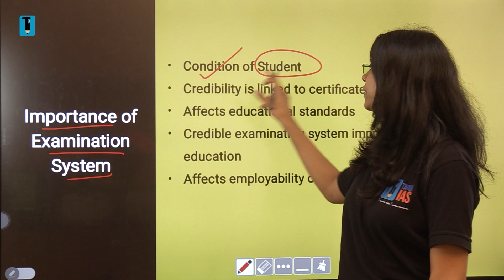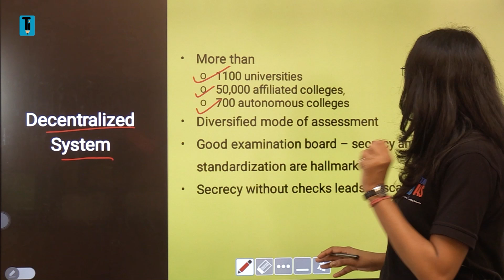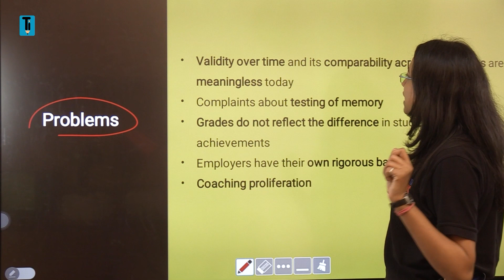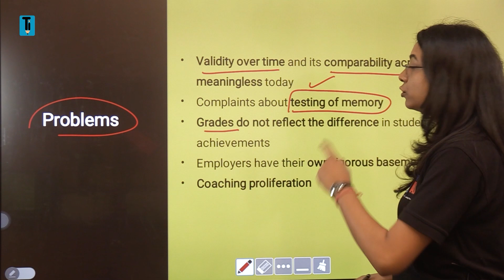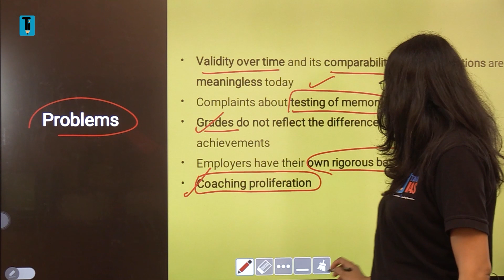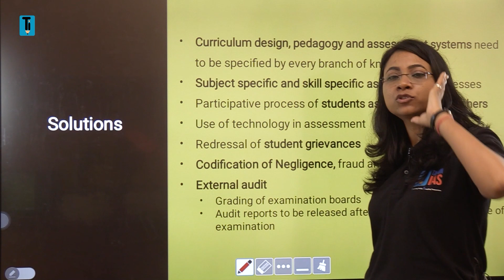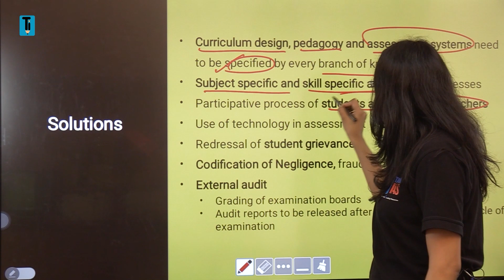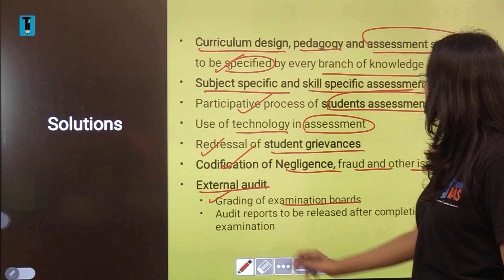Why the Examination System of India Needs to be Changed? 📖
The examination system of India needs to be changed as its validity over time and its comparability across institutions are becoming meaningless today. The inconsistency of the examination system is a cause for concern for the students of India.

There are complaints that the examination boards test only memory and the teachers coach students to memorise answers and score marks rather than teach them higher-order thinking.

The evaluation of answer scripts is indiscriminate. The grades do not reflect the differences in students’ learning achievements. At the same time, examination boards do not certify students on those skills.

Employers do not recognise institutional certification and they design their own rigorous assessment of a candidate’s academic achievements and suitability for employment. This in turn has created a coaching market for competitive examinations and skilling.

India needs to look into the examination system of India which not only tests the memory of the students but also tests their critical thinking and analytical skills. The curriculum needs to be updated regularly as well.

Chapters:
0:00 - Introduction
1:28 - Importance of Exams
3:19 - Decentralized System
4:53 - Problems of Education and Exams System of India
7:23- Overall Problem
8:49 - Solutions to Improve the Education System of India